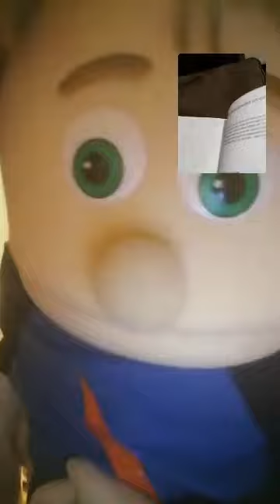Christopher & ImBullyFree Weekly Show